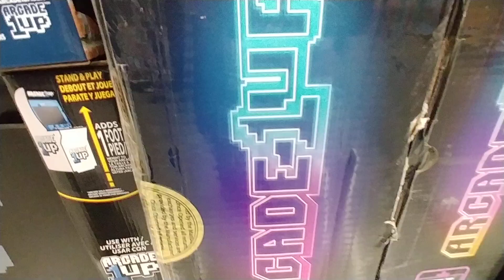1 Up Arcades at Walmart - April 2024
1 Up Arcades at Walmart - April 2024